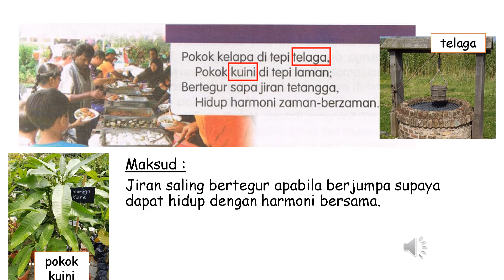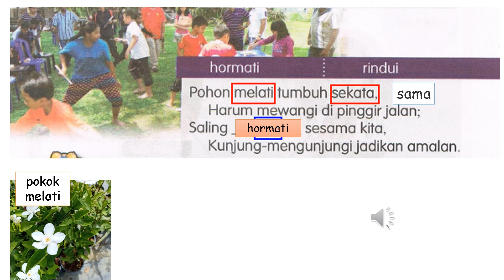T3 Pelbagai Bangsa, Satu Jiwa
Sila rujuk buku teks muka surat 68